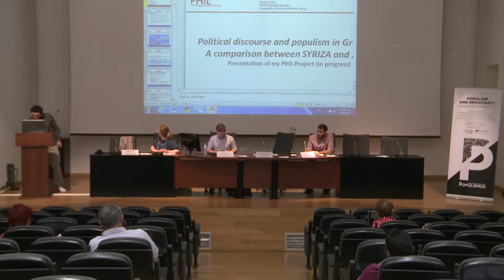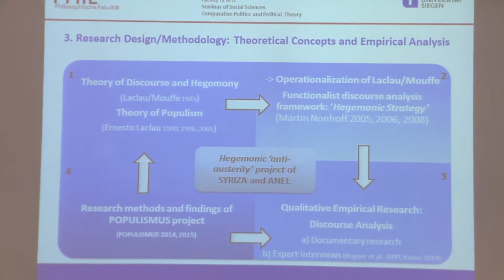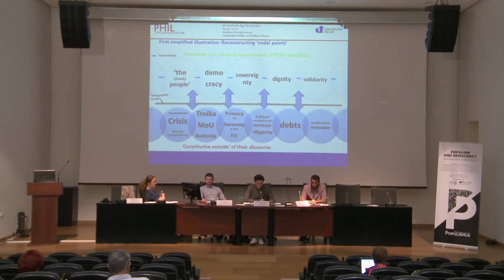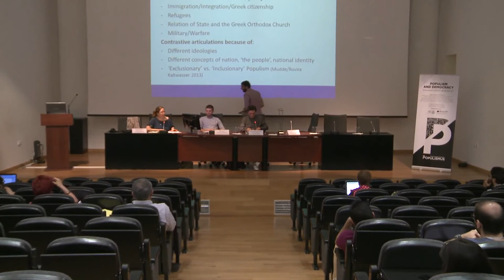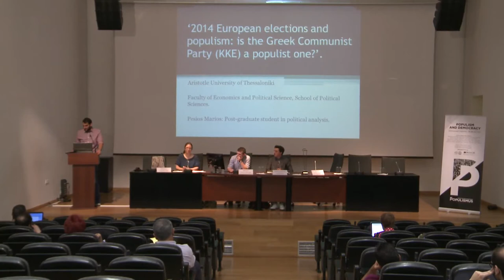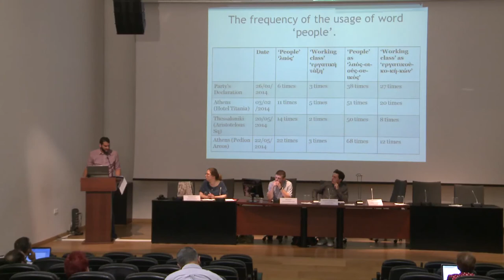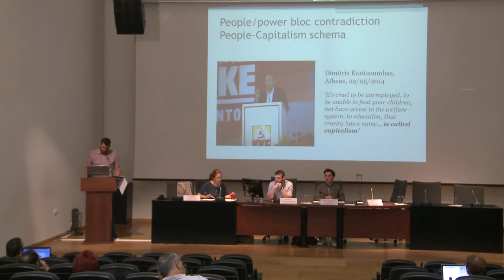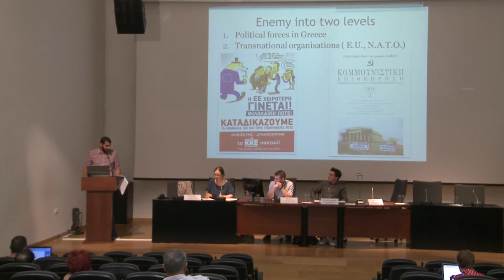SUNDAY, 28 JUNE, Panel 8 / Post-graduate panel II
Will Horner (University College London) ‘Why SYRIZA won: Laclau, populism and hegemony’
Aristotelis Agridopoulos (Universität Siegen) ‘Political discourse and populism in Greece: A comparison between SYRIZA and ANEL’
Marios Pesios (Aristotle University) ‘2014 European elections and Populism: is the Greek Communist Party (KKE) a populist party?’
--- Chair-respondent: Emilia Palonen